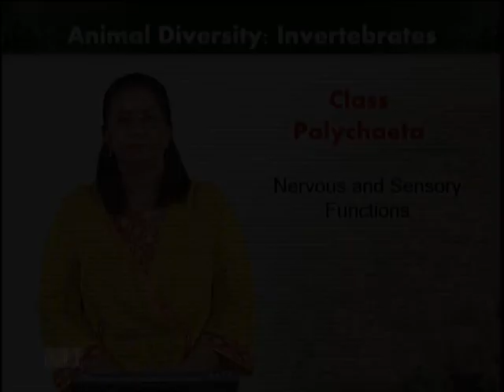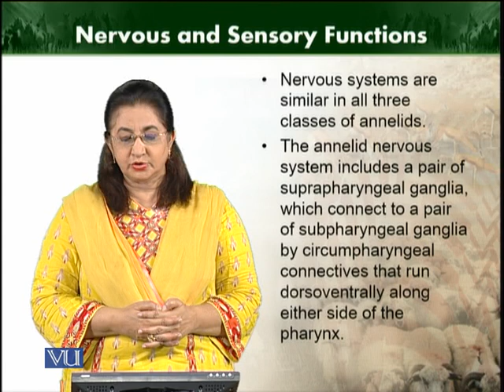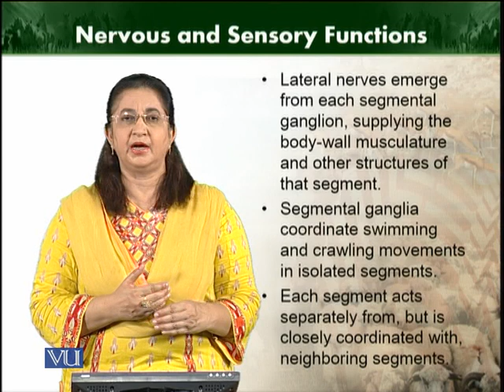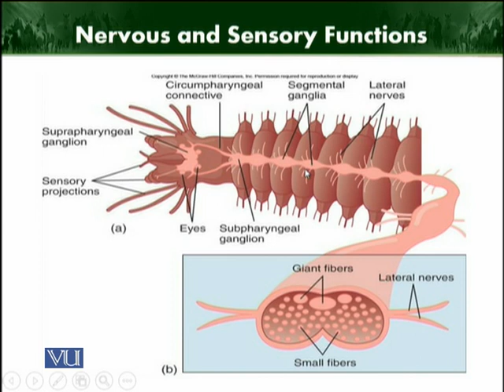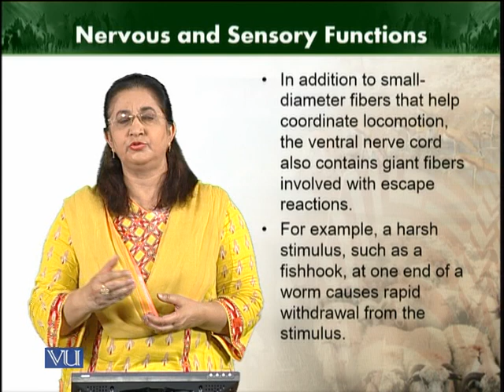Nervous and sensory functions | Animal Diversity Invertebrates | ZOO512T_Topic101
Topic101: Nervous and sensory functions
by Dr. Farkhanda Manzoor